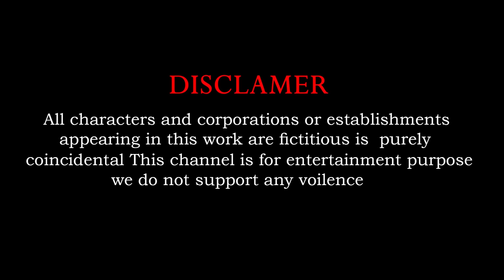Giant Gorilla vs Monster Lion Mammoth vs Funny Monkey Esacpe From Pc Maze Game | Animals Episode - 8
Who are worked for channel :
Concept And Screen Play : Chandu Sai
Animators : Akhil, Chandu And Lenin
Editing : Sai Priya
Sound effect : bharthbaaj
Sound Engineer : mammo